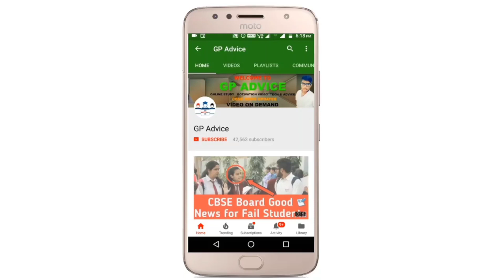Cbse Big Bad News , CBSE Students के Board Exam स पहले तक School जाना Compulsory😥